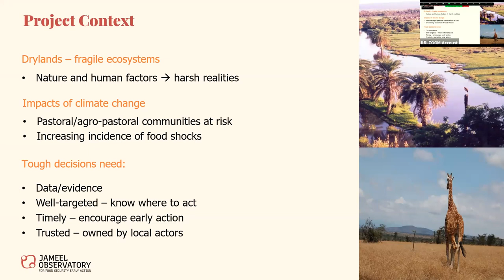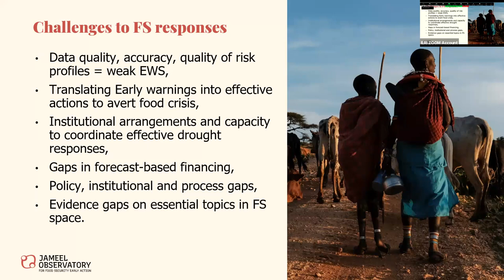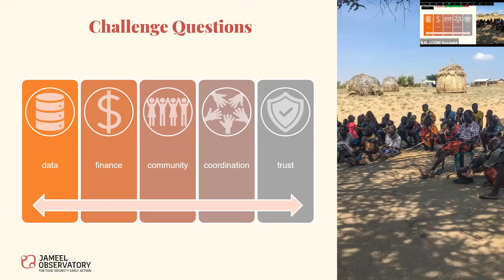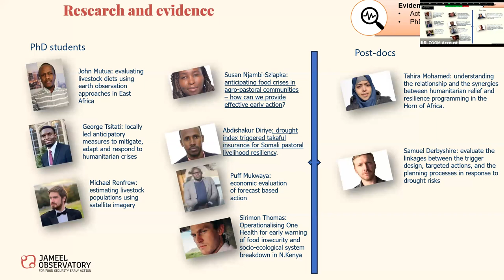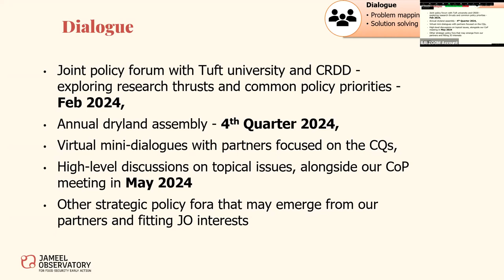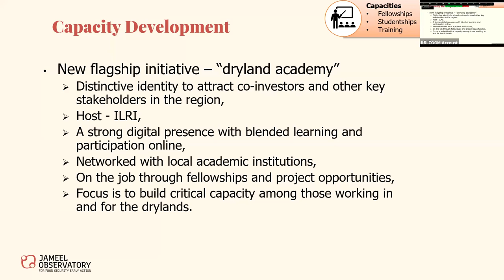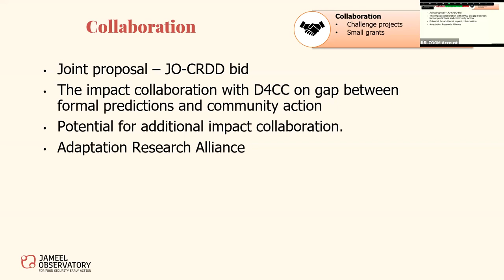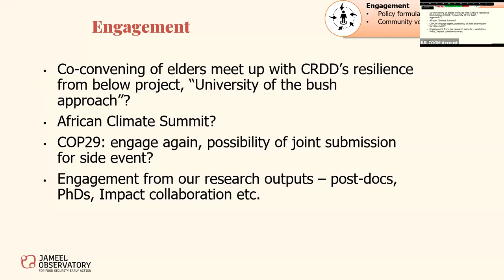Introducing the Jameel Observatory for Food Security Early Action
Guyo Malicha Roba (ILRI and Jameel Observatory) introduced its work at an 8 February 2024 dialogue on Policy Linkages for Effective Early Warning, Anticipatory Action, Humanitarian Response and Resilience Building in Pastoral Areas of the Horn of Africa, hosted by ILRI and co-organized by the Center for Research and Development in the Drylands, the Jameel Observatory for Food Security Early Action, and the Feinstein International Center at Tufts University.